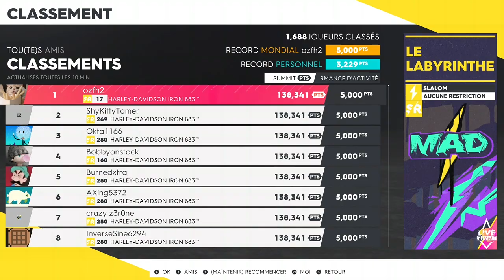the crew 2 the Mad Summit + how to Do the Slalom Maze